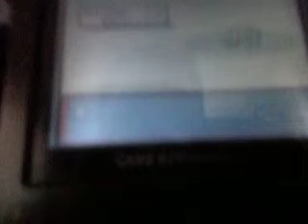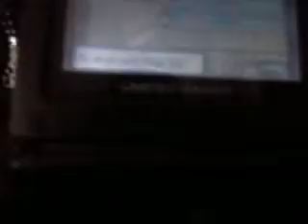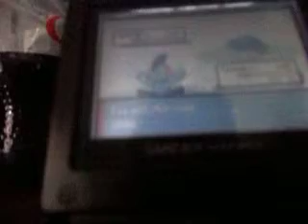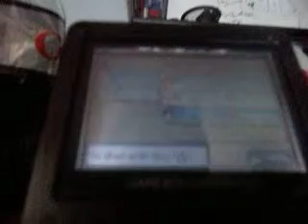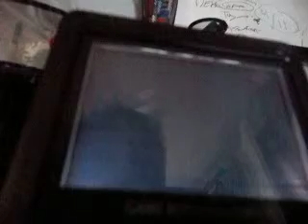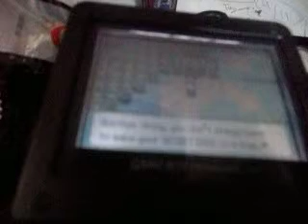Pokemon Emerald Part 46